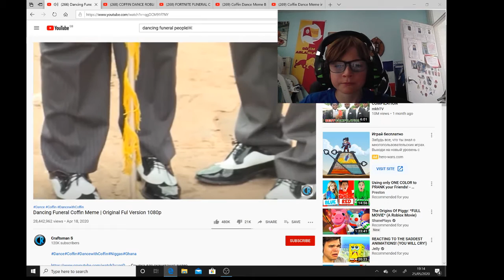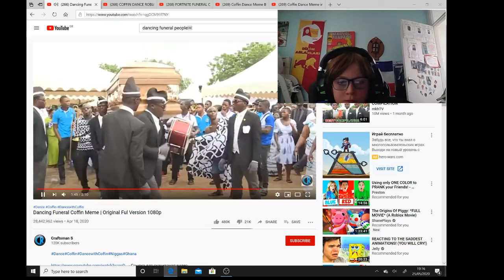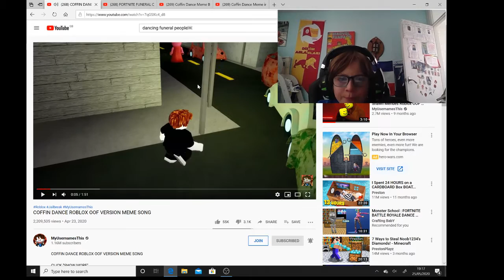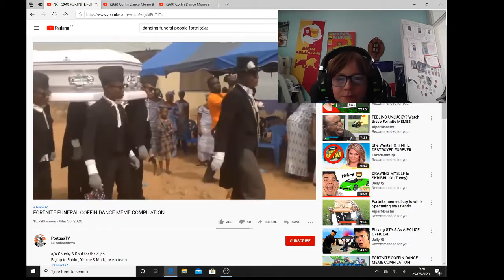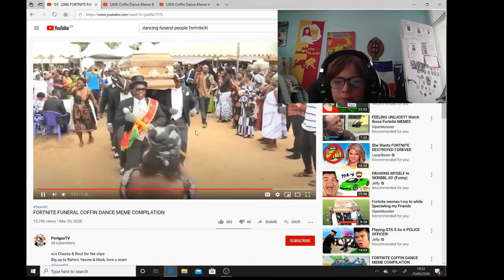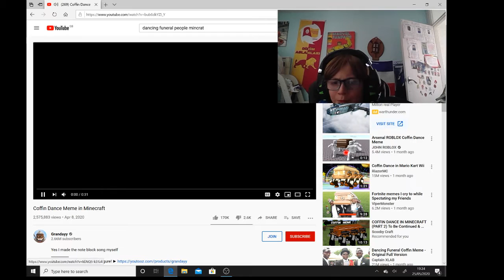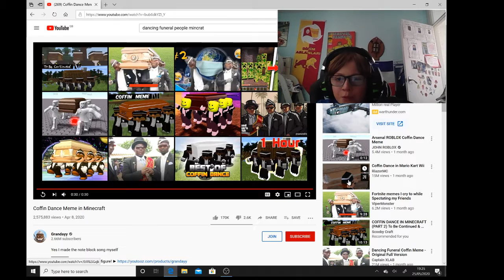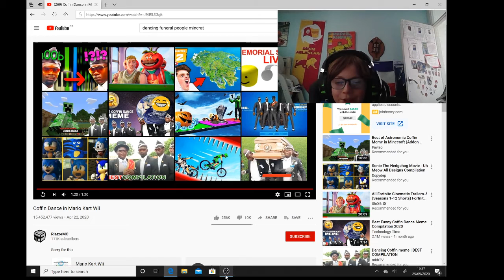Swordfish - Reacting to different dancing funeral meme's